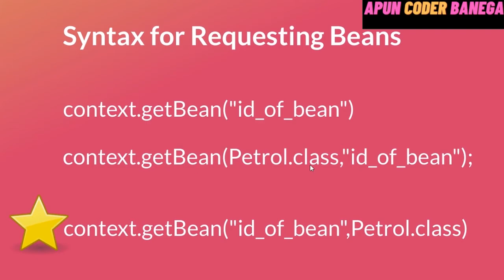LEC 3 | spring framework tutorial | Important Update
Welcome to java spring tutorial series by ApunCoderBanega.We have started spring framework tutorials and soon will be releasing hibernate tutorial.
All tutorials are done using  Maven.

Hope you will like our spring framework tutorial series ..

Spring is easy to learn You will enjoy it !